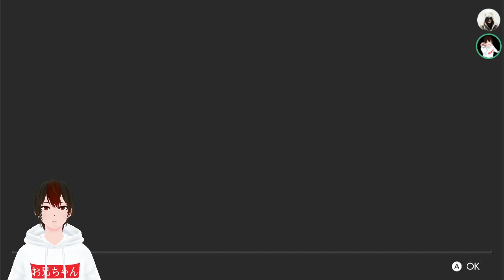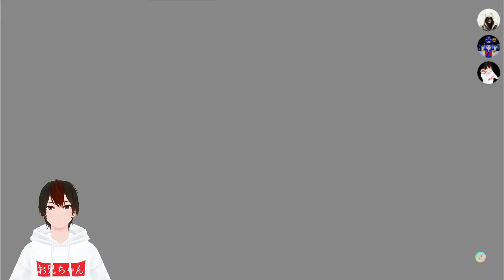🌎 beating all the gyms and becoming a breeder?🌎